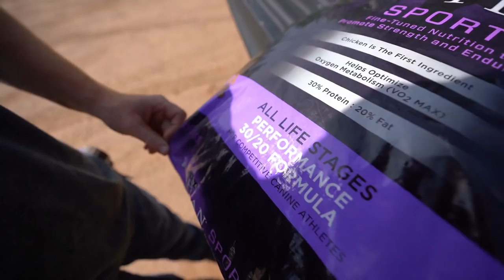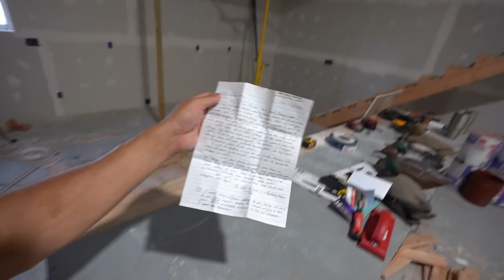My "New" Budget Duck Boat I Bought at a Yard Sale!!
The ultimate duck boat is here. not really though